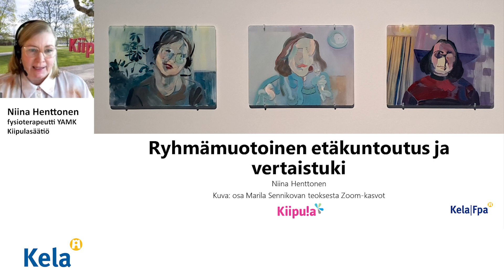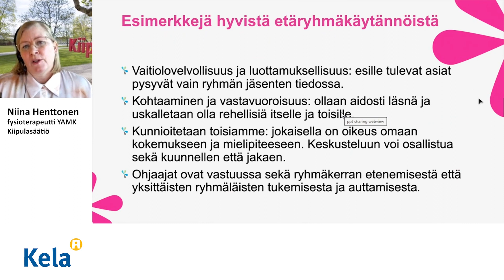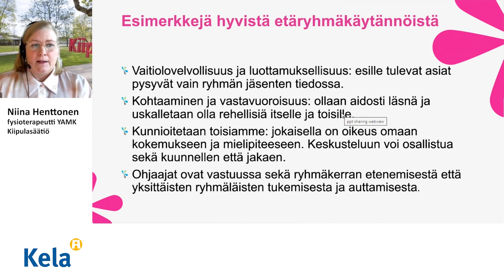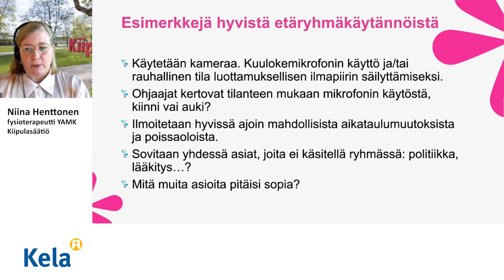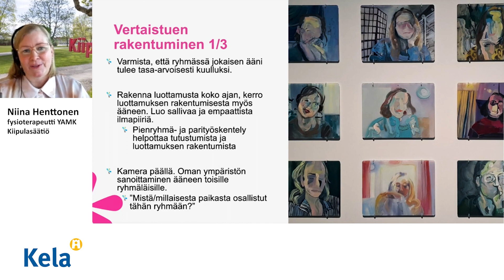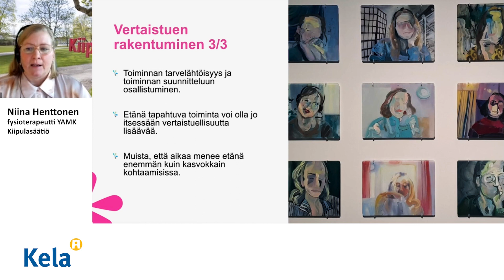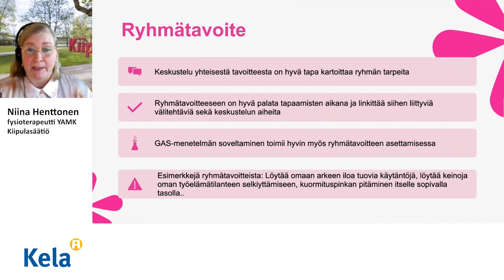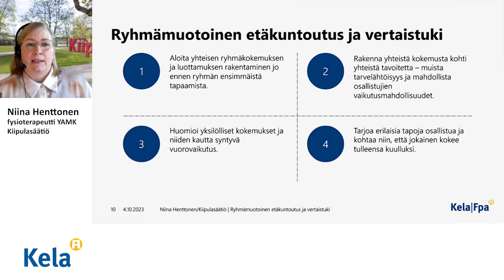KELA Kuntoutusta kotona 6 Niina Henttonen